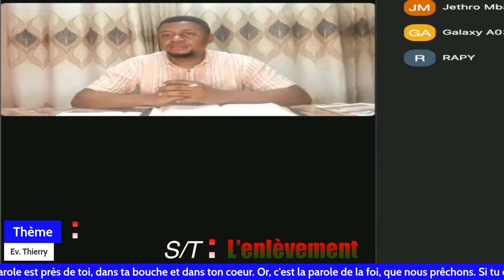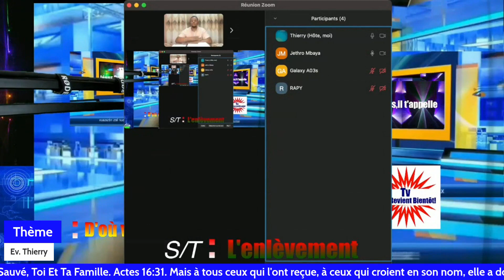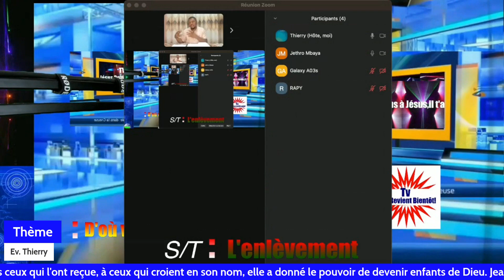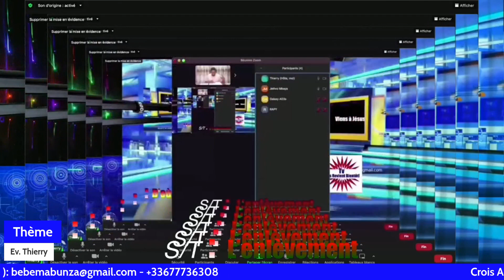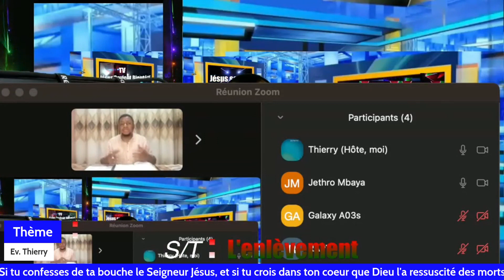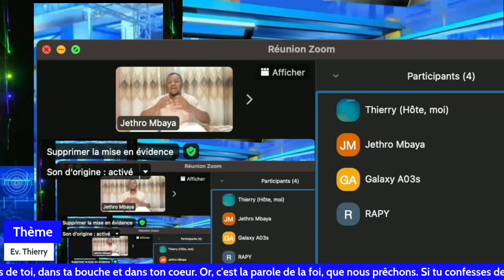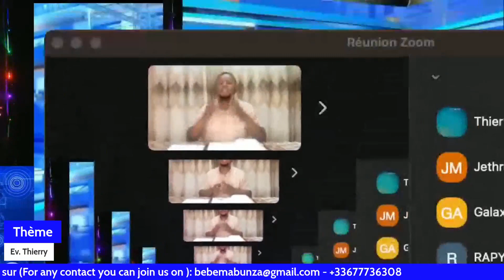Thème: D'où viens-tu ? Où es-tu et Où vas-tu ? S/T: L'enlèvement (Vol 17) Proph. Jethro MBAYA